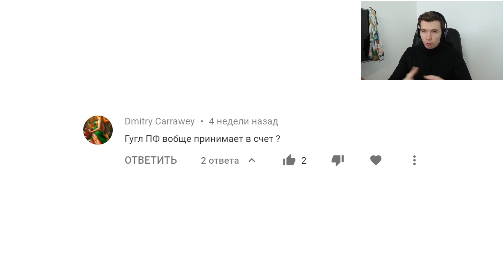Эффективность поведенческих факторов в Google